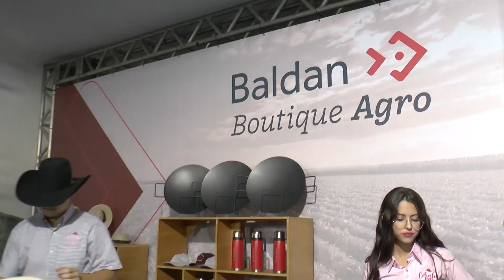GRANDE ESPETÁCULO AO AR LIVRE: SUCESSO ABSOLUTO NA NOITE DE ABERTURA DO MATÃO RODEO MUSIC